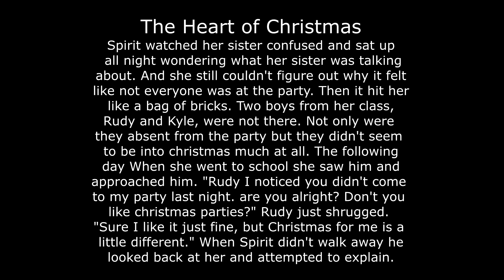The Heart of Christmas - Hard Candy Christmas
Pleasant Shore's Christmas Show, "The Heart of Christmas"